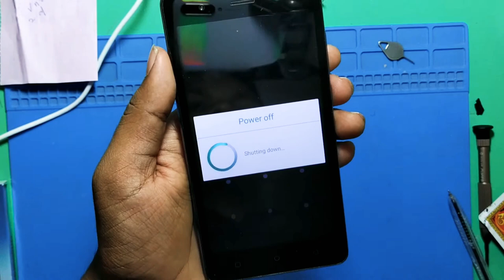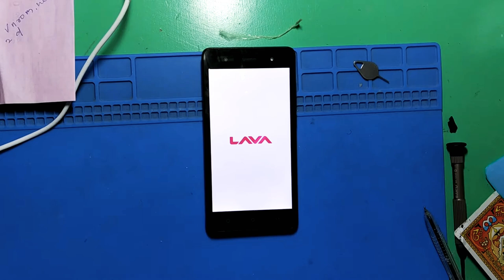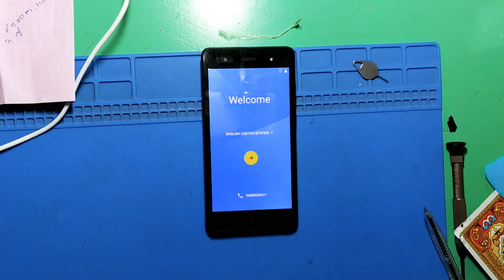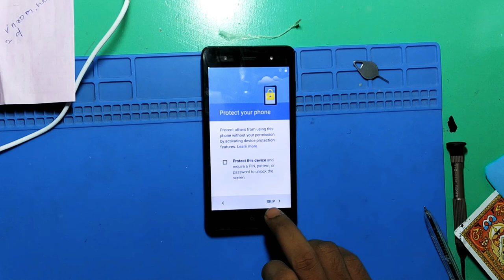Lava iris 50 hard reset